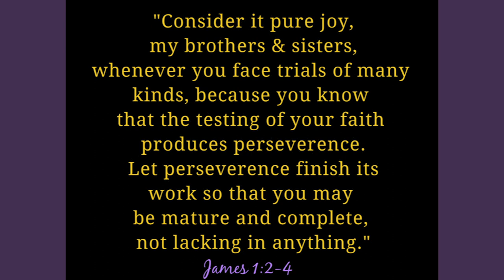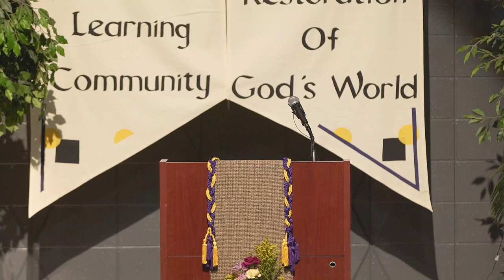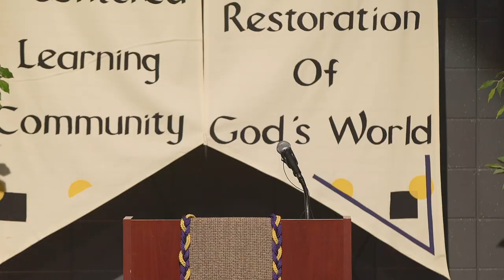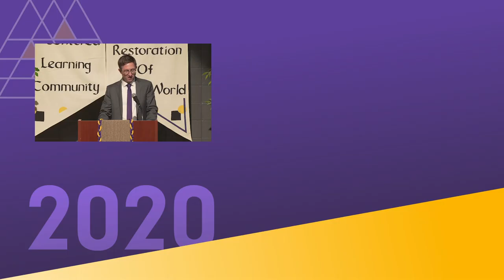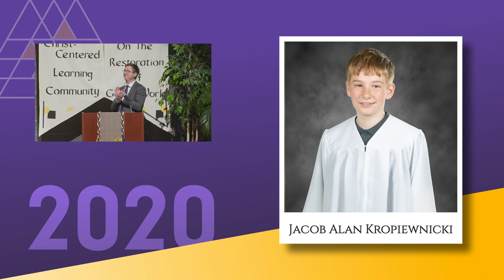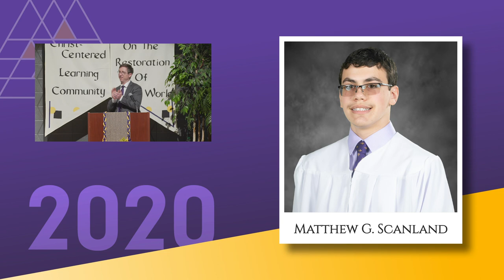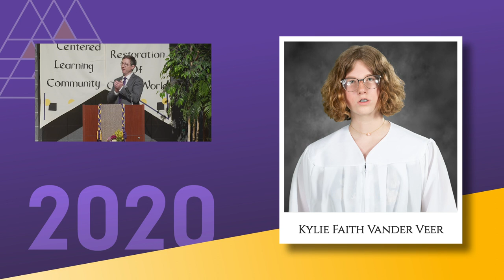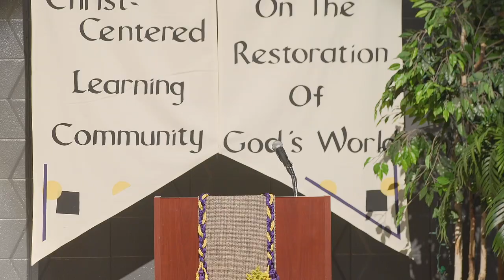SCCS Tinley Park 8th Grade Ceremony 2020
Celebrate the achievements of the eighth grade class of 2020.